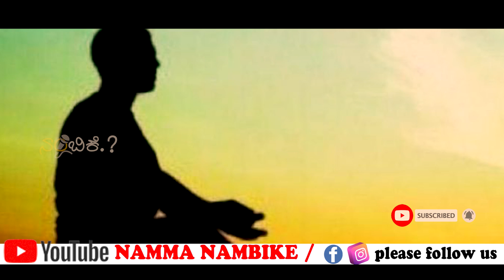ಸತ್ಸಂಗಕ್ಕಿಂತಲೂ ಶ್ರೇಷ್ಠ ಇಷ್ಟದೇವತಾಸಂಗ | ರಾಮಕೃಷ್ಣ ಪರಮಹಂಸರು ಪ್ರತಿಕ್ಷಣವೂ ಹಾಡುತ್ತಿದ್ದ ಈ ಹಾಡು ಕೇಳಿ